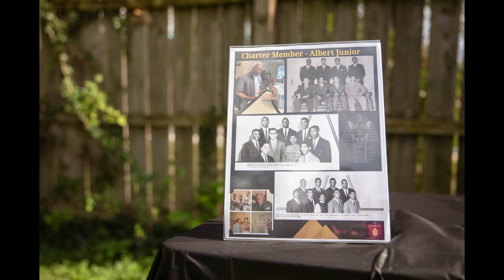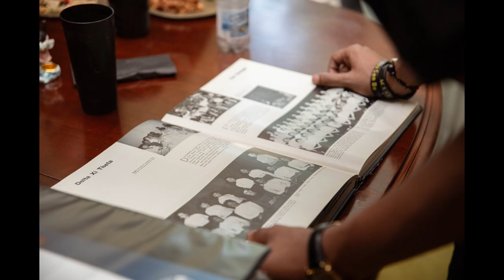Video Picture Slideshow from Albert Junior Cookout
Pictures from the first time brothers of Alpha Phi Alpha Fraternity Inc.,; Epsilon Theta had the opportunity to meet Charter Member Albert Junior.

Pictures taken by Dominic Price